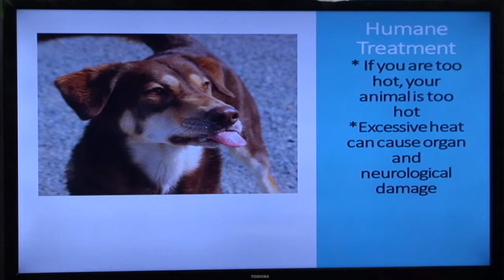THE PET SHOW SUMMER TIP 4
Amanda Hodge from Animal Welfare League. Here is some tips in the summer to take care your pets. Also some current adoption pets.
You can
Visit us: 201 Clay Drive
             Queenstown, MD 21658